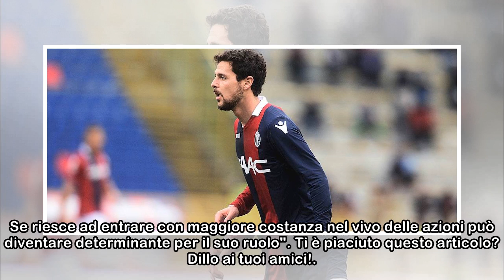Bologna, Donadoni in conferenza: "Santurro il nostro portiere. Destro a disposizione"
Redazione Fantagazzetta | 30/03/2018 10:44Torna il campionato dopo la sosta per le Nazionali. Domani si disputerà la  trentesima giornata, si comincia alle 12.30 con il match in programma al Dall'Ara ...